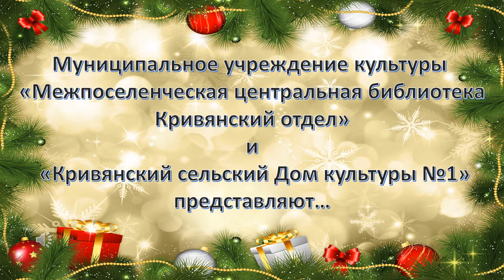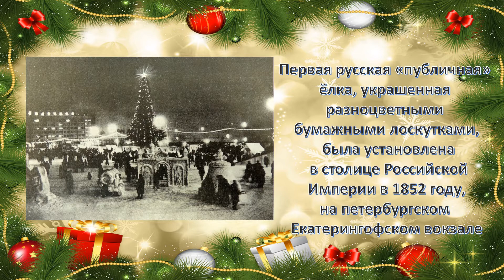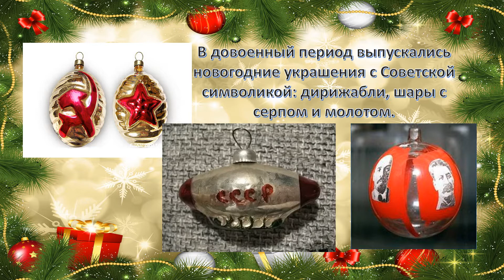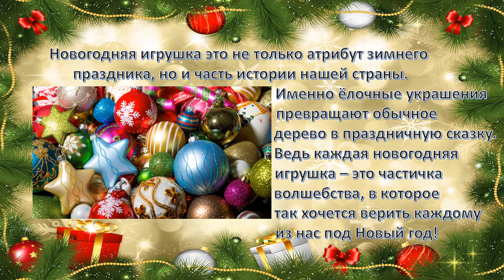Чудо новогодней игрушки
Историю новогодней игрушки и традицию украшать елку подготовили сотрудники Кривянского отдела